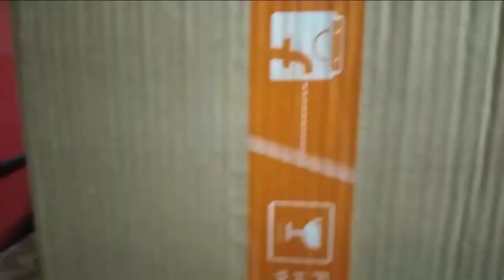New member in kitchen💒|masala racks|my first vlog|youtube| vlogs kitchen|products@youtube